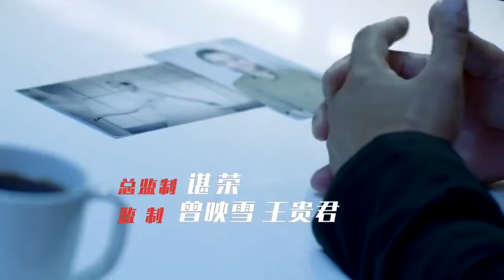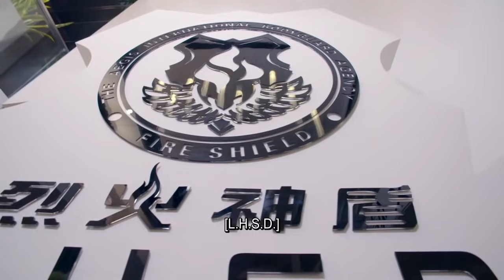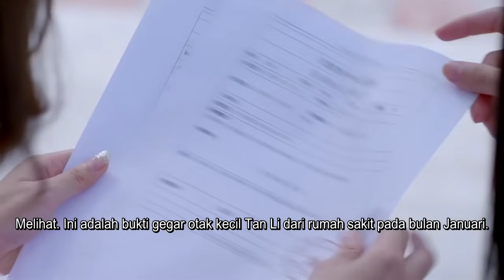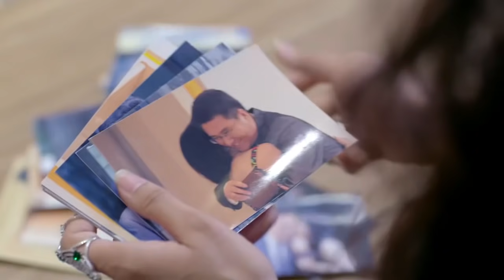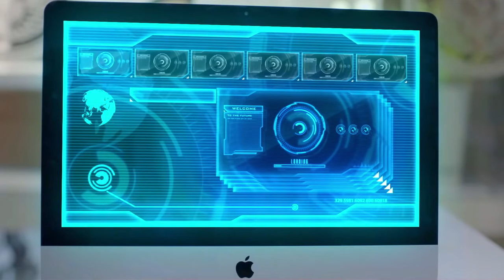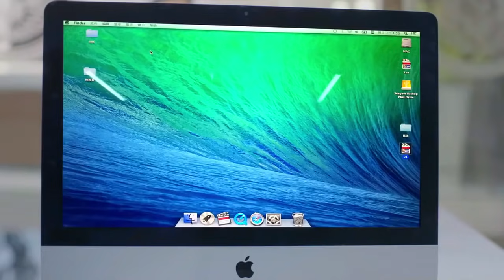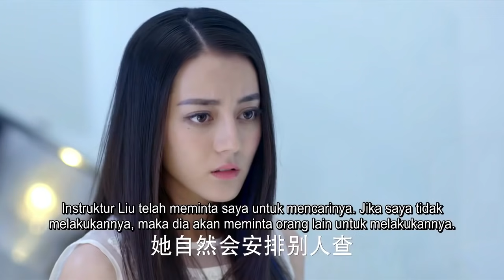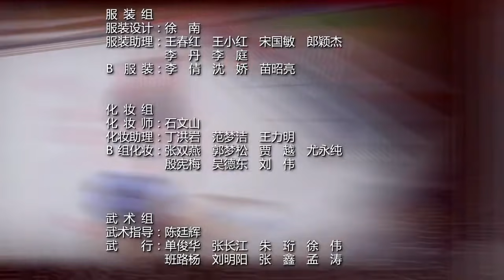【INDO SUB】 HOT GIRL 🔥 麻辣变形计 🔥 EP16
--Sinopsis--
Guan Xiao Di adalah seorang gadis pemberani yang cukup teguh dengan pendirian dan pemikirannya sendiri. Ia mendaftar ke pusat pelatihan pengawal dan berteman dengan seorang anak lelaki yang sombong dan empat gadis berbakat. Melalui program pelatihan yang melelahkan, ia berubah menjadi pengawal legendaris.

--Pemeran--
🔥 Dilraba Dilmurat - Guan Xiao Di
🔥 Wang Yang - Cui Tian Qi [aka Pink Panther]
🔥 Shao Bing - Xiong Kuo Hai [LHSD's founder]

Nama lain dari drama ini :
❤ Ma La Bian Xing Ji
❤ Hot Girl
❤ 麻辣变形计